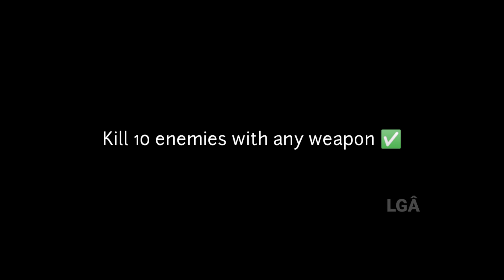How I unlocked Manta Ray 😉😁?! [FREE]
codm edit mantaray new event sniper best meta season6 sniper montage gameplay CODM lga LGA LGÂ yt youtube new tournament coded best camo with gunsmith attachments tips and tricks codm call of duty mobile codm call of duty videos gameplay walkthrough diesel map sniper gameplay 4 finger claw four fingers gameplay CODM lga LGA koshka sniper attachments best scope optics hehe blah blah description blank codm assault sniper shotgun pistol gunsmith tips grind diamond gold camo blueprint coded coded coded coded koshka koshka tournament friday to Sunday hahaha eventsnew seasonal featured best event Manta Ray free character easy rewards Manta Ray how to to unlock free character F2P player summer sunset dawn break event tips tutorial dawn break event Manta Ray Manta Ray free character how to unlock best cocm girl character free new latest event Friday tournament event how to get codm new character Manta Ray best easy rewards new tokens collect free rewards explore ocean I unlocked Manta Ray 😉